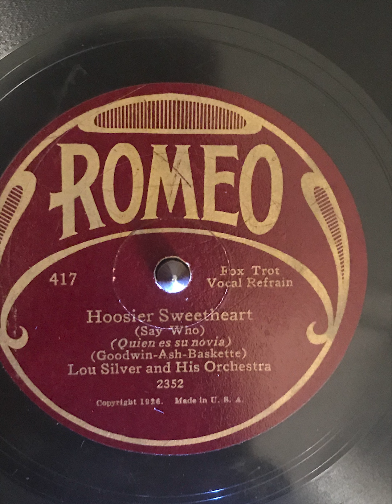Hoosier Sweetheart - Lou Silver And His Orchestra - 1927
Romeo record 417 from 1927.